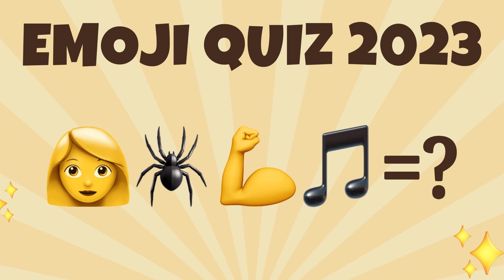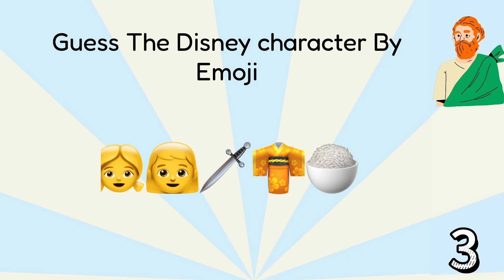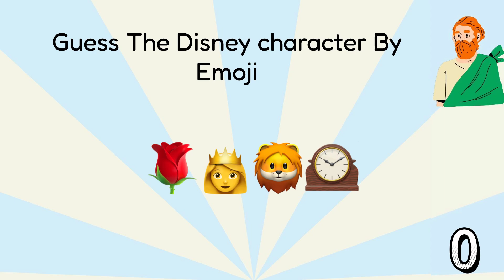Guess the Emoji｜Emoji Trivia Quiz｜Emoji Quiz 2023